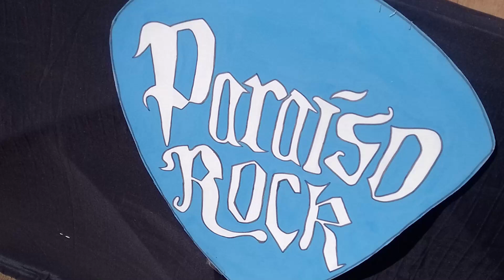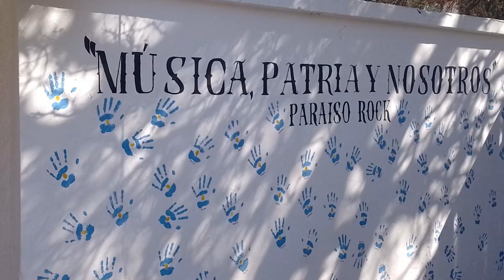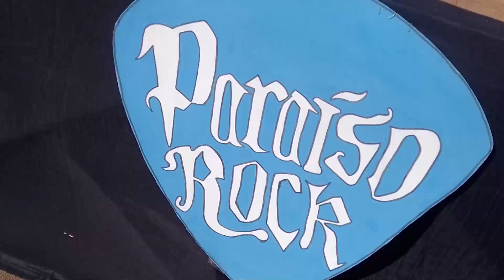ALUMNOS DE 5º AÑO DEL COLEGIO ALEMÁN UNA NUEVA EDICIÓN DEL PARAÍSO ROCK 2024